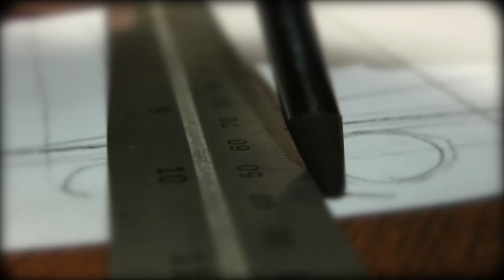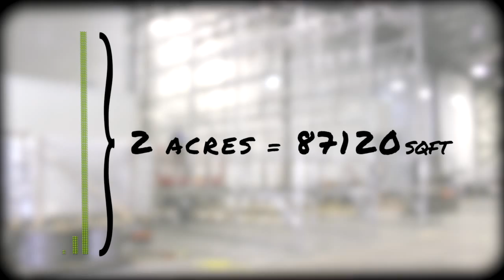Revolution Teaser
A sneak peek at the next generation of CUBIC FARMING™ machines! We've been growing a bounty of sustainable, green, fresh and local produce using our Generation 3 machines, now it's time for a sneak peek at where we're going.  We'll show you why 2015 is the year of Revolution!